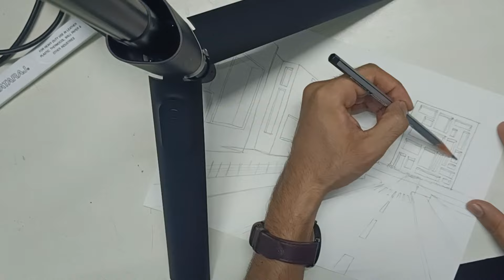Sketching after a really long time. I'll call this sketch "Cubicity"